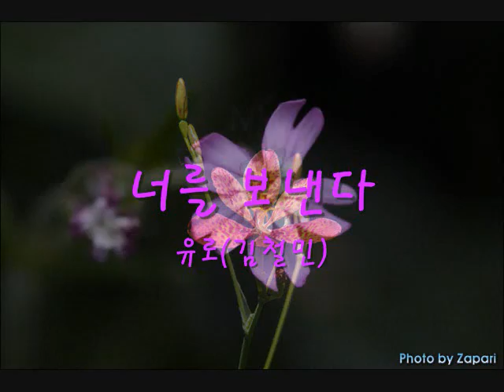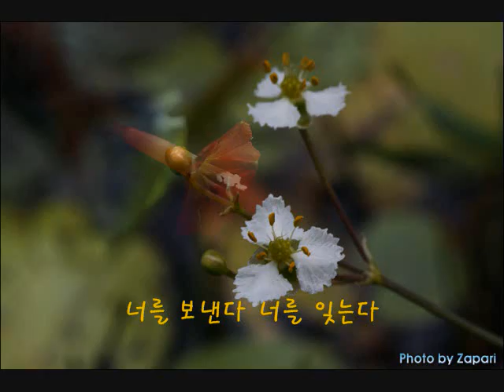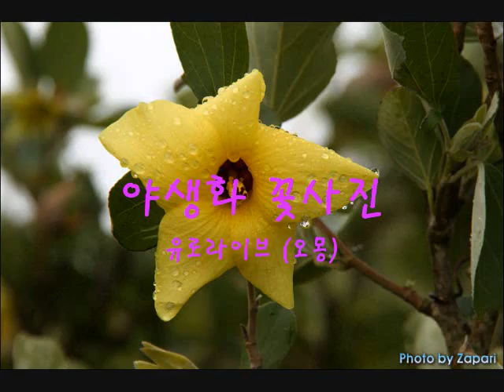너를 보낸다 - 유로(김철민) 1집앨범 / 작사,작곡,노래;유로(김철민)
유로(김철민) 1집앨범의 9번째 트랙에 수록된 곡입니다.
경쾌한 멜로디와, 유로님의 힘있는 창법이 매력적으로 느껴집니다.
다음까페 (유로라이브)에 오시면, 유로의 음악세계를 접하실수 있답니다.
꼭 놀러오세요. ㅇ~